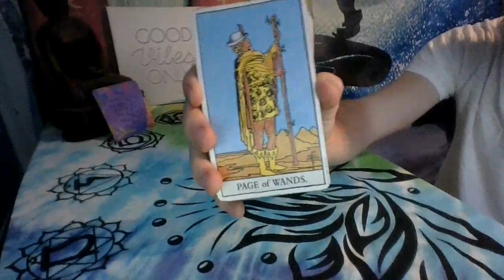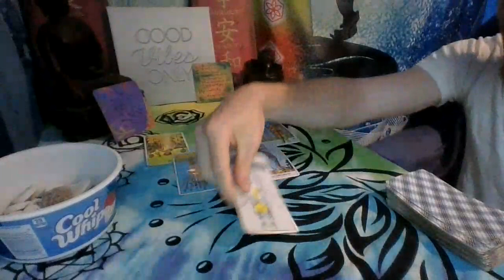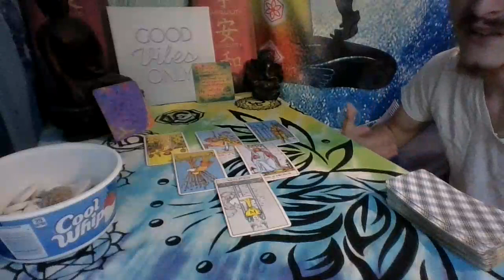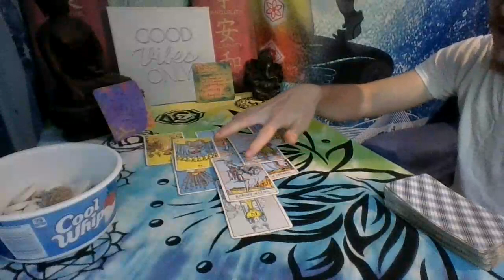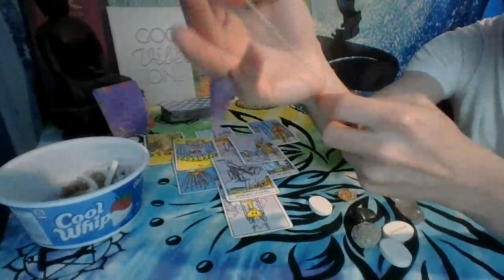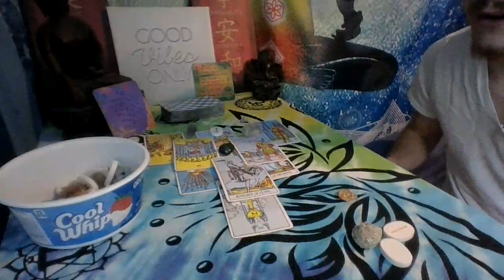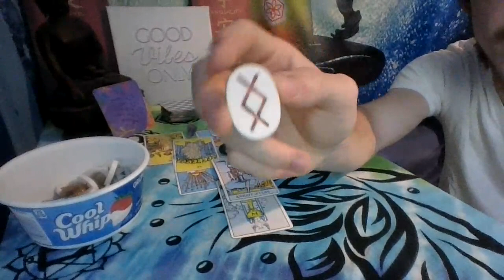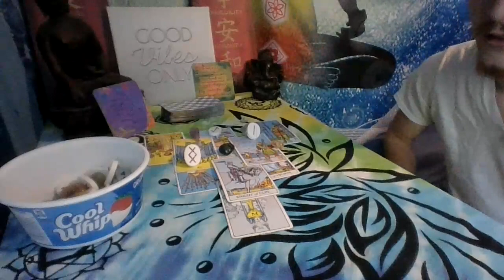Aries Weekly Tarot Reading Listening to your intuition and releasing the burden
Aries this week really listen to your intuition there may be things that are burdening you and you are just having a hard time seeing it. Now is a great time to take action towards something that you actually want to go towards.